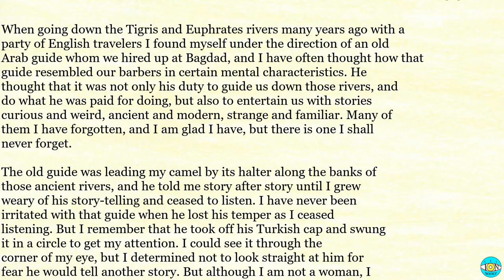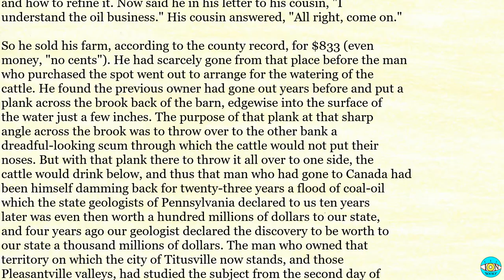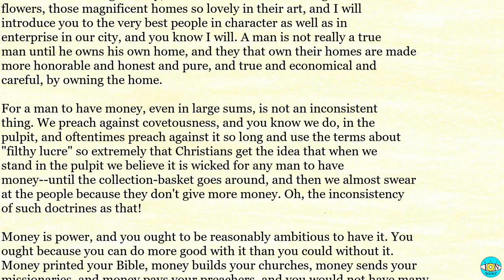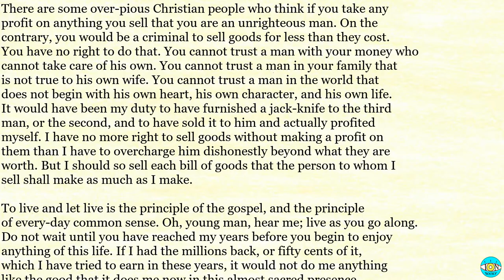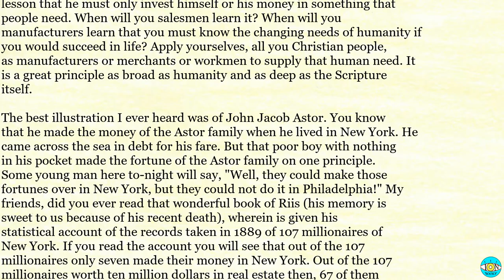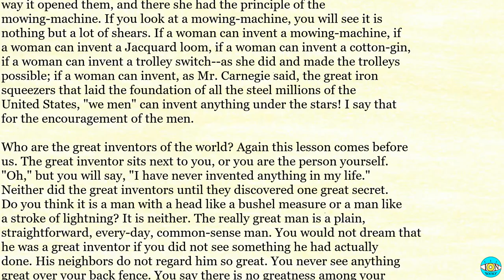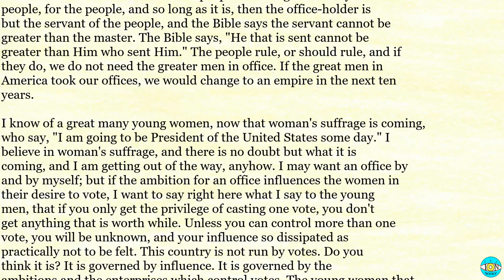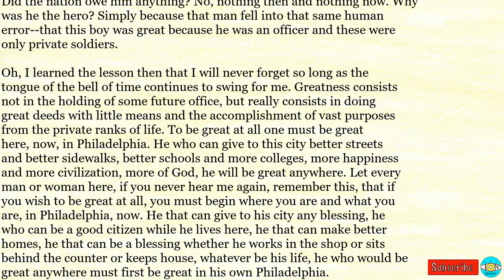Acres of Diamonds - Videobook 🎧 Audiobook with Scrolling Text 📖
Acres of Diamonds by Russell Conwell

Timestamps:

0:00 - ACRES OF DIAMONDS
50:47 - PART II